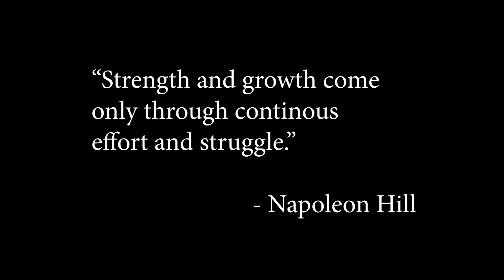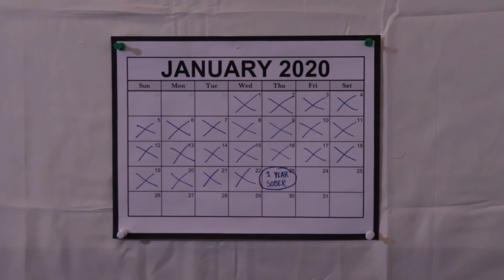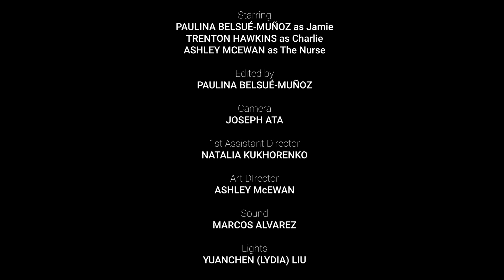futile | Paulina Belsué-Muñoz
Charlie visits Jamie in an attempt to comfort her, but things quickly go south.

This is a scene I wrote for my final term at Toronto Film School. Thank you to everyone who worked on this project with me and helped make it the best it could be!